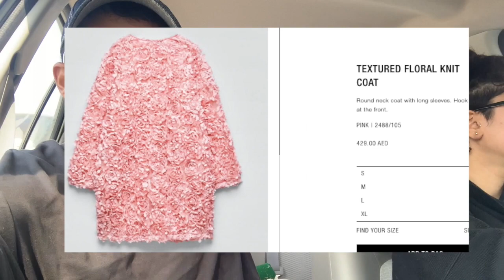turning 33 / bday vlog part 2 / life of dmitri ruwan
Hello 33! Here’s part 2 of the bday vlog.

If you haven't yet followed me on my Instagram account, click the

-X-